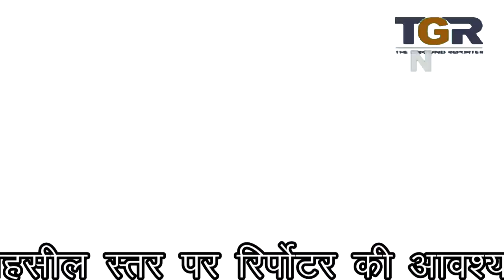गंदगी और गंदे पानी से परेशान धाकड़ कॉलोनी वासी